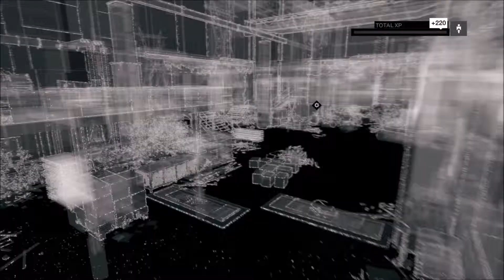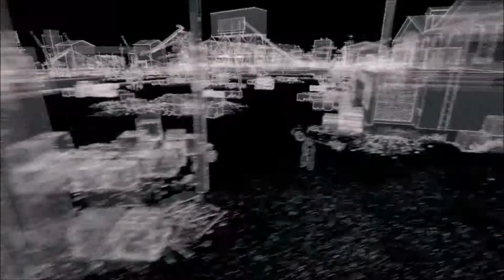Watch_Dogs Act II Uninvited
Realistic difficulty walkthrough